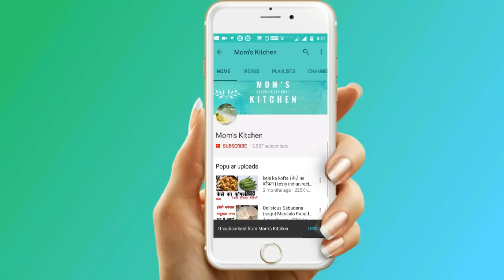झटपट बनाएं ब्रेड से इंस्टेंट दही बड़ा | instant dahi vada recipe made with bread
झटपट बनाएं ब्रेड से इंस्टेंट दही बड़ा वो भी मिनटों में ,